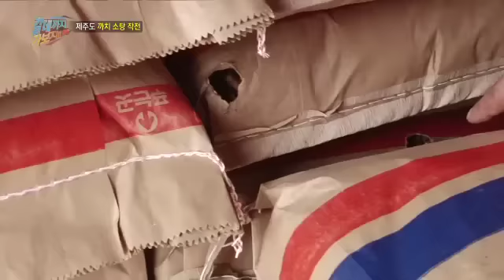축사까지 위협하는 까치! 까치 잡기 대작전!_채널A_갈데까지가보자 21회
# 최북단! 저도어장
북한의 도발과 위협으로 남북한의 긴장감이 최고조인 이때! 동해안 최북단에 위치한 저도어장이 한시적으로 개장됐다. 평소 어선 출입을 통제하는 이북 접적해역에 위치한 저도어장은 육안으로 북한 땅이 보일정도로 가까워 위험해 보이는데...

# 까치 vs 제주시민!
'탕! 탕! 탕!' 대한민국 최고 환상의 섬 제주도에 울리는 총소리! 평화롭기만 할 것 같은 제주도에, 총성이 울리는 이유는 무엇일까?! 하늘을 때리는 소리를 따라가 보니, 검은 물체에 총구를 겨누는 사람들이 보이는데! 과연, 제주도에 떼를 지어 다니는 검은 비행물체의 정체는 무엇일까?